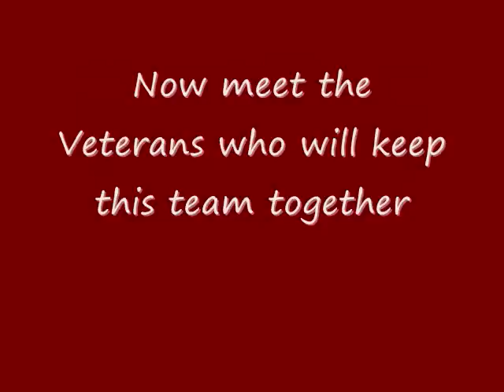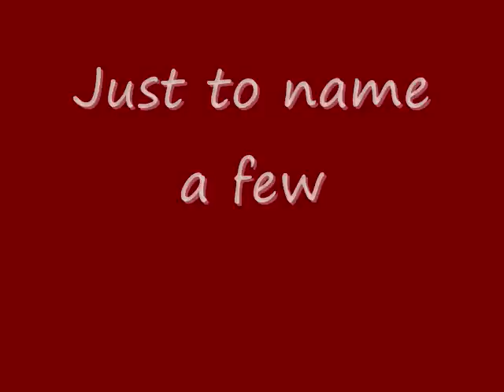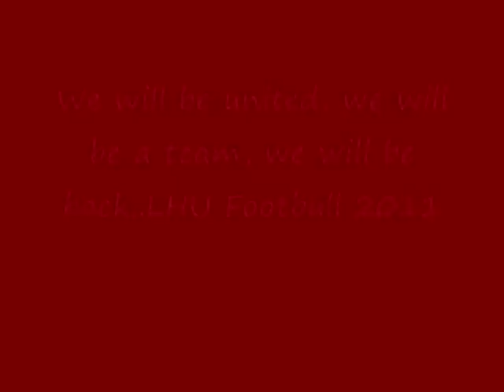Lock Haven Football 2011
A preview of LHU football 2011